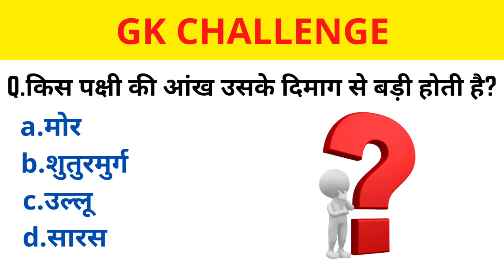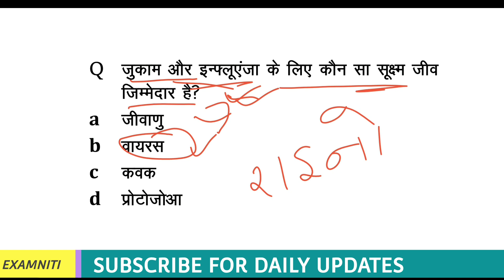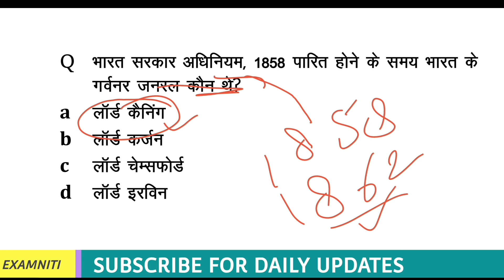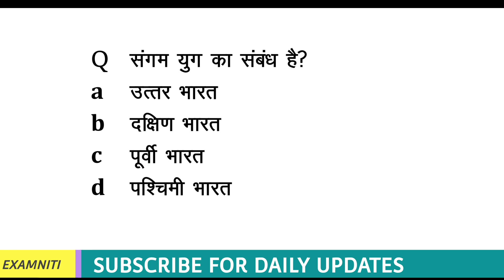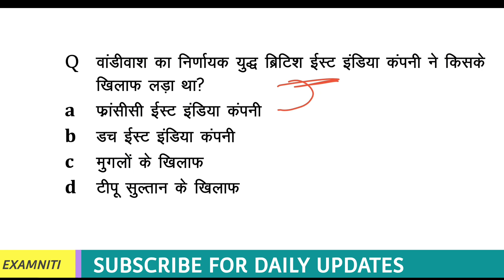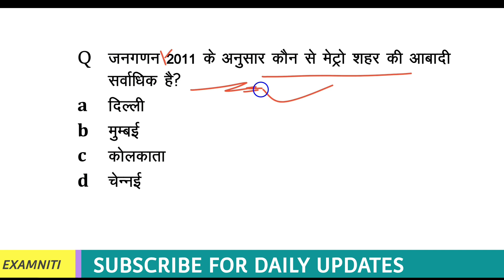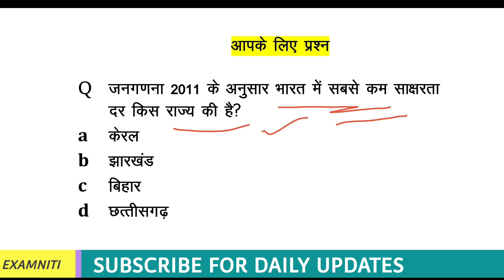gk | general knowledge | gs | ssc| UPSSSC | UPTET